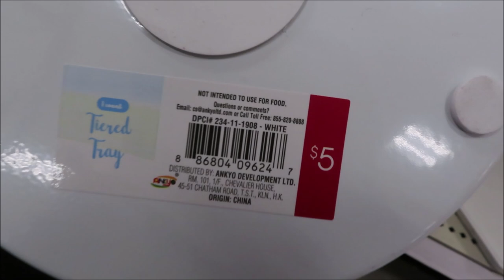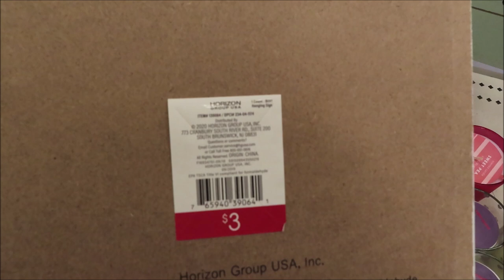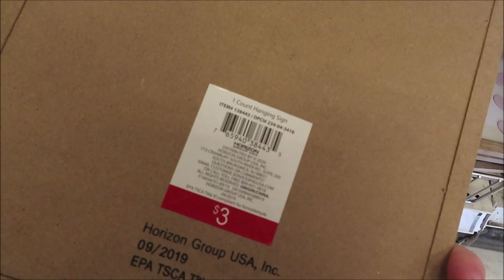NEW TARGET DOLLAR SPOT DECOR 2020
We are headed into Target today to check out some of the new stuff, including some Valentines, in the Dollar Spot!